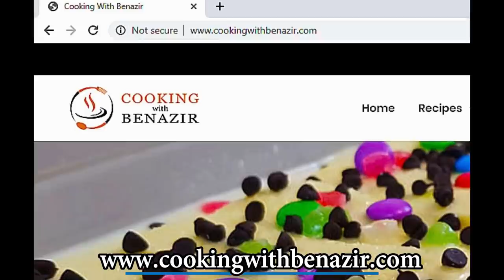Spicy Chicken Spaghetti l Spaghetti Recipe l Chicken Recipes l Cooking with Benazir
Spicy Chicken Spaghetti l Spaghetti Recipe l  Cooking with Benazir

In this video you will learn how to make spaghetti. In this spaghetti recipe we will use chicken. This is not spaghetti marinara or spaghettini. This is one of quick and easy chicken recipes.
Bergner kadai
The Silicon Spatula that I use.
Spicy Chicken Spaghetti l Spaghetti Recipe
Ingredients
1 Ltr Water
150 gm  Spaghetti
Salt to Taste
1 Tsp Oil
2-3 Tbsp Oil
2 Tbsp Garlic Chopped
150gm Boneless Chicken
Salt to Taste
1/4 Cup Spring Onion
2 Green Chillies
Carrot
2 Tbsp Red Capsicum
2 Tbsp Yellow Capsicum
2 Tbsp Green Capsicum
1/2 Cup Cabbage
1 Tbsp Soya Sauce
1 Tbsp Chilli Sauce
1/2 Tsp Black Pepper
1 Tbsp Vinegar
1 Chicken Cube
1 Tbsp To Tomatoes Ketchup
Spring Onion